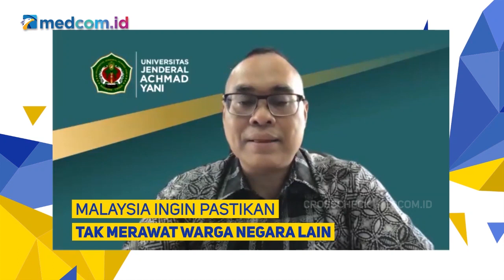Malaysia Diduga Tak Ingin Biayai Perawatan WN Asing yang Tertular COVID-19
Guru Besar HI UI, Hikmahanto Juwana menjelaskan Malaysia sebenarnya sudah melarang WNI masuk ke negaranya sejak Maret 2020. Namun, hanya dalam jangka pendek.

Sementara untuk larangan WNI masuk ke Malaysia yang saat ini adalah dalam jangka panjang.

Hikmahanto menjelaskan jika larangan masuk ke Malaysia dalam jangka pendek jelas untuk menekan penularan COVID-19.

Sedangkan untuk larangan masuk dalam jangka panjang, diduga motif Malaysia adalah tak ingin merawat warga negara lain yang tertular COVID-19 di negaranya.

Karena tidak mungkin jika warga negara asing tertular COVID-19 di Malaysia dikembalikan ke negaranya. Diduga Malaysia menghindari mengeluarkan anggaran untuk merawat warga negara lain yang tertular COVID-19.